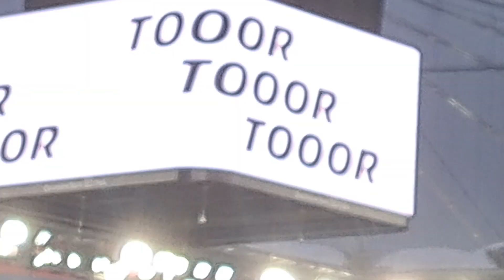09.12.2023 SGE - FC Bayern 5:1 "der Jubel nach dem 3:0 (36) Hugo Larsson"